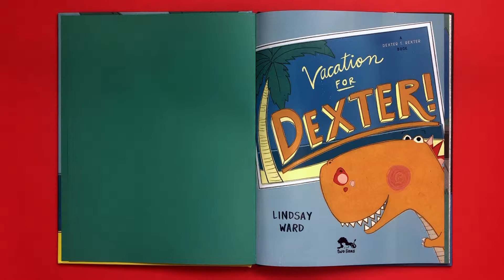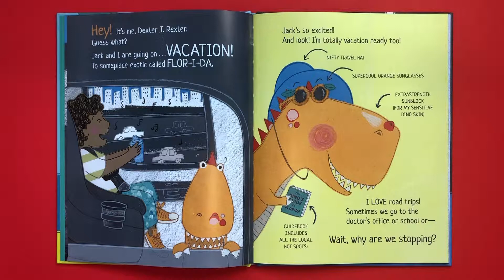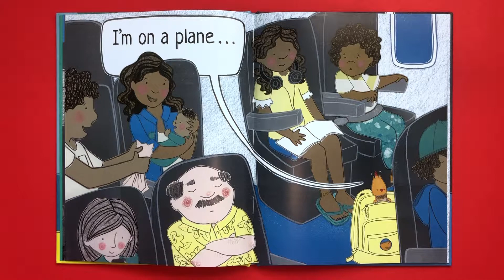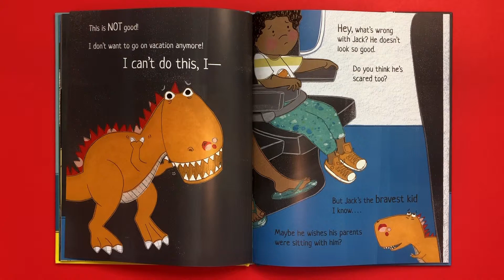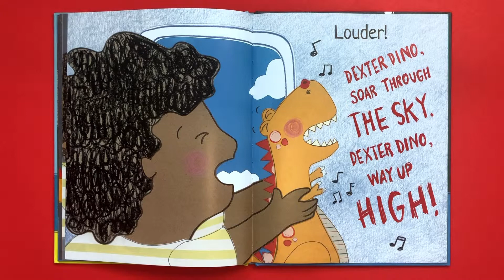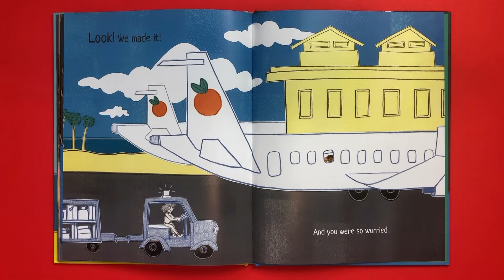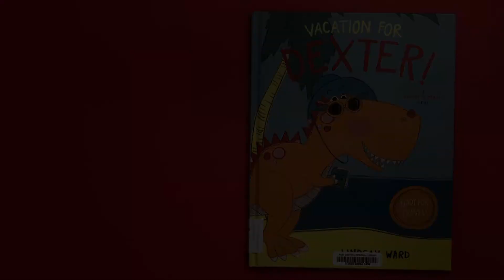VACATION FOR DEXTER! | A DEXTER T. REXTER BOOK | Kids Books Read Aloud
Dexter the Dino is super excited to go on a trip in VACATION FOR DEXTER!

But...when he finds out they'll be flying on a plane?! He wants NO part of it.

Dexter ends up having a fun trip and learns to distract himself by helping his best friend, Jack, not be afraid to fly.

Author: Lindsay Ward

Peyton would LOVE to hear from you! Feel free to send mail here:

Authors, publicists, and publishers: We'd be thrilled to read your story on our channel!

~Mom, Dad & Peyton